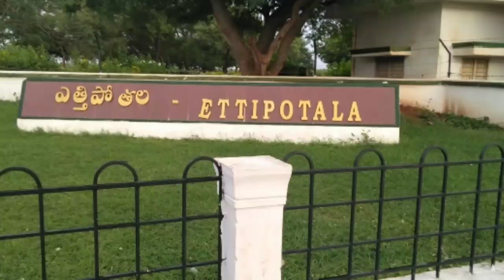Nagarjuna sagar ethipothala waterfalls